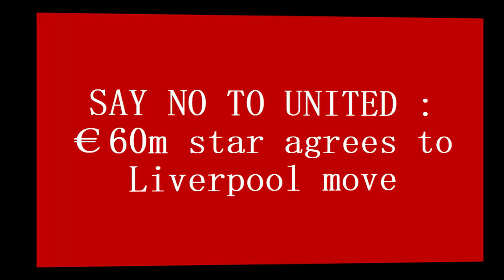SAY NO TO UNITED ! €60m star agrees to Liverpool move